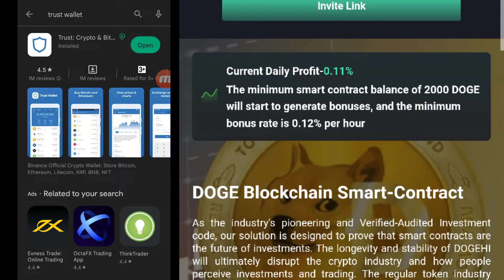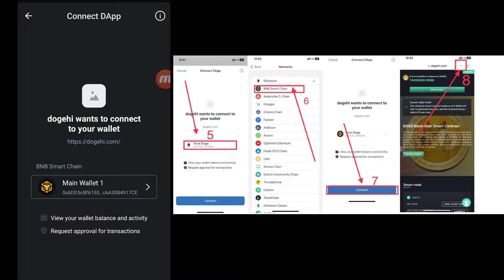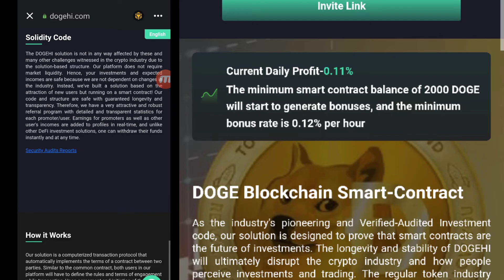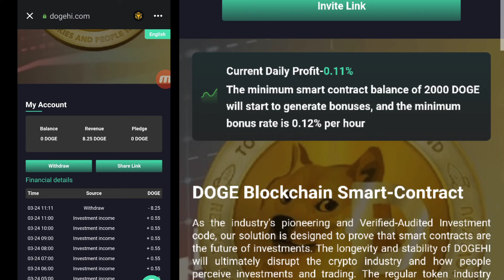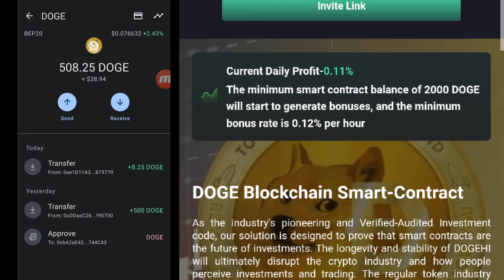HOW TO EARN DAILY FREE DOGE COIN || WITHOUT INVESTMENT